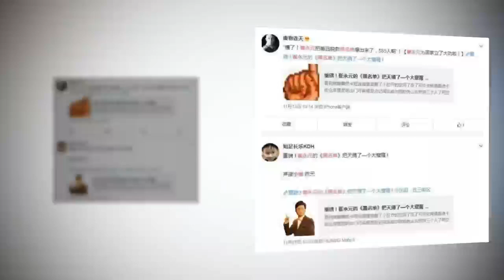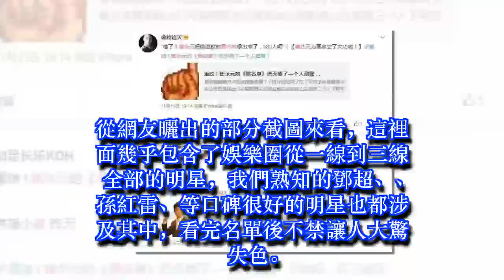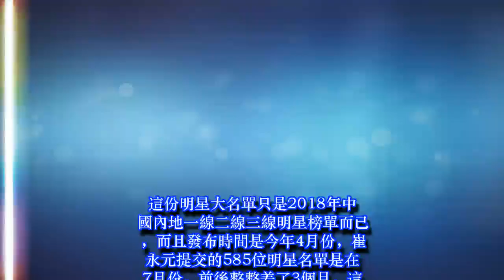崔永元公布585位明星偷漏稅大名單？名單標題暴露真相 | 娛樂新聞 Grant Everet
崔永元公布585位明星偷漏稅大名單？名單標題暴露真相